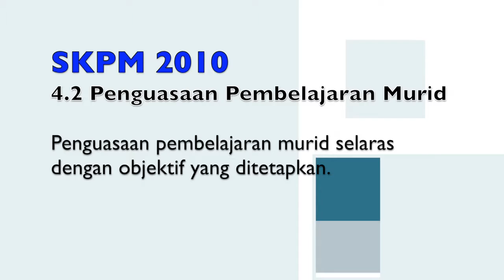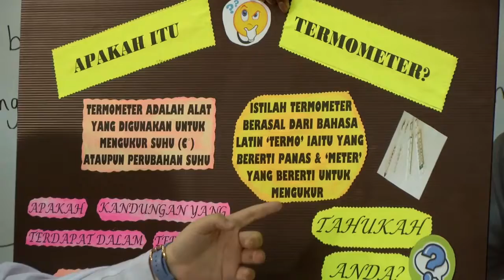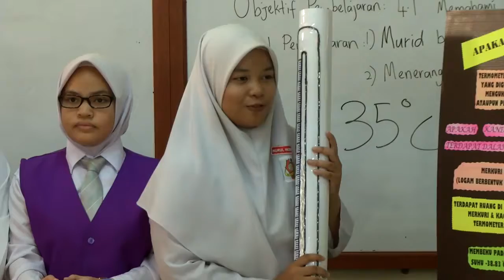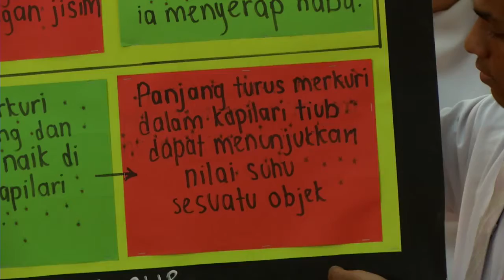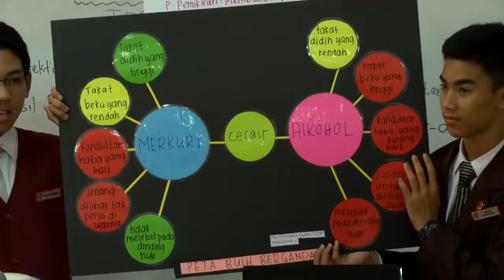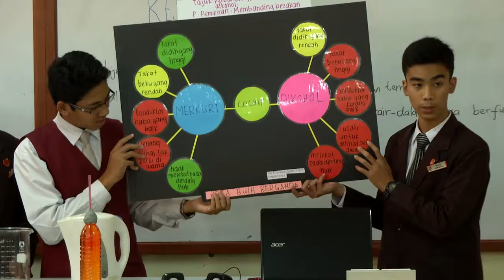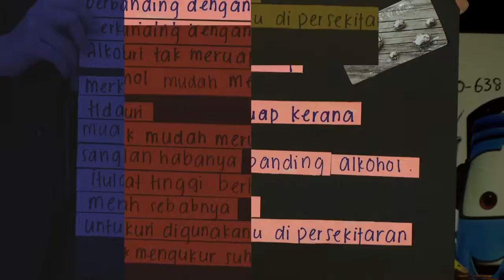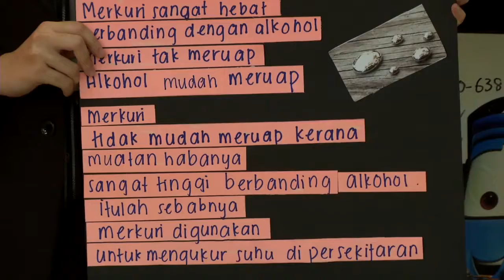FIZIK Tingkatan 4 Keseimbangan Terma Bahagian 2